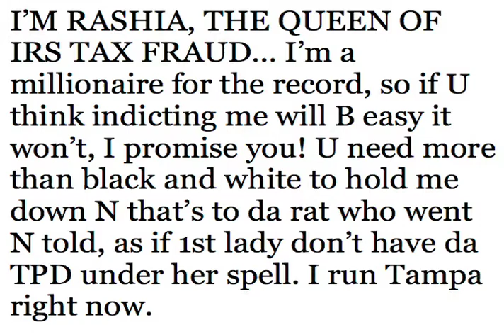Queen of Tax Fraud got 20 years!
Stevie Mack's BLABBER BOX - Ep.10